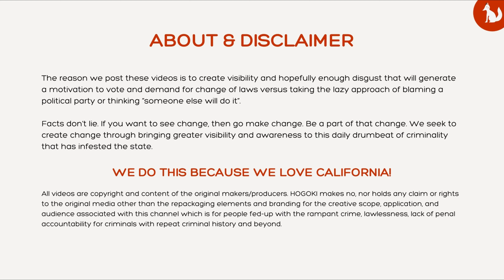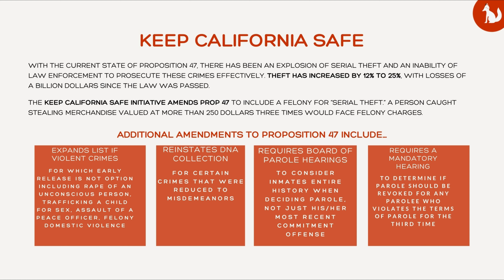Night Police Chase with Fiery Crash + Guy gets Tasered 🚨Los Angeles CA - 9.25.2020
In this video originally live streamed on 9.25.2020 courtesy of KTLA5 and SKY5, an erratic white male driver side swipes a few vehicles finally crashing, then chasing after other vehicles until he is finally tasered by the Police and quickly dealt with.

We cut this video to include a picture-in-picture (PIP) mode with the smaller segment credits to ABC7 and SkyMap7 the moment he gets tased so you are getting video from 2 separate News choppers.

After being handcuffed he also appears to spit on police who then eventually place the spit mask on him.